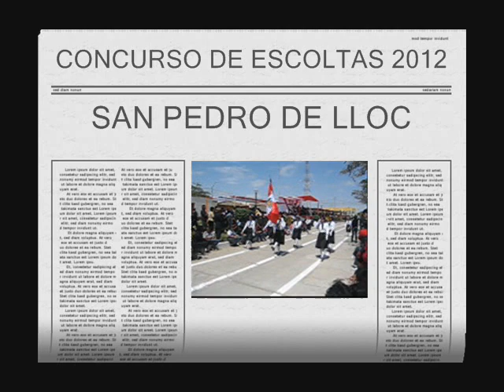CONCURSO DE ESCOLTA 2012 (BATALLA DE JUNIN 1era PARTE)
PRIMARIA:
.LUCRECIA TERCER PUESTO
.SEGUNDO PUESTO SEVILLA
.PRIMER PUESTO JOSE ANDRES RAZURI
SECUNDARIA ESCOLTA DE MUJERES:
.TERCER PUESTO LATINO
.SEGUNDO PUESTO SANTA TERESA